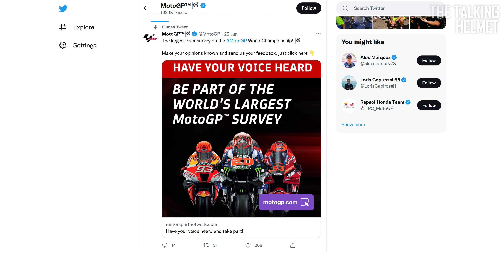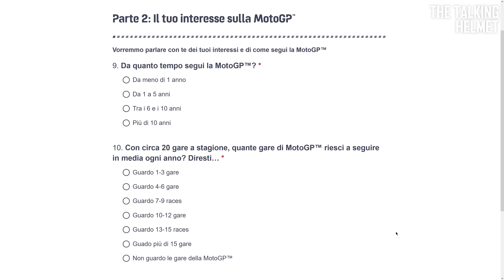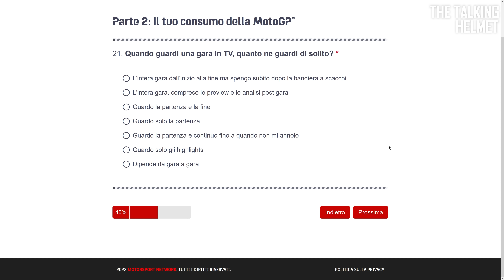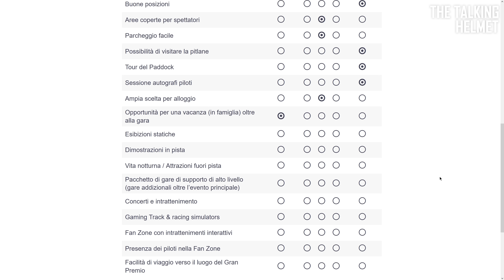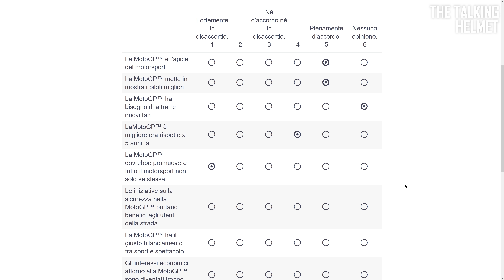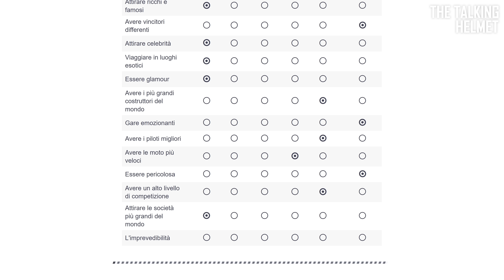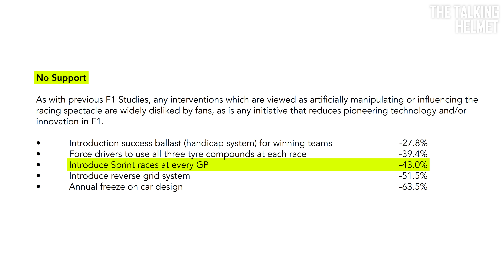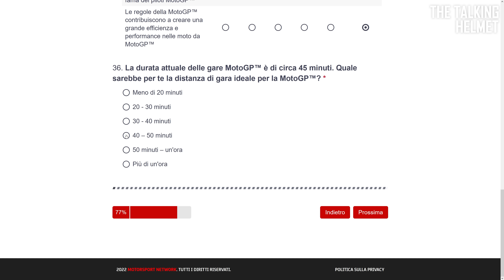Brillanti idee per il futuro (con parolacce)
Rischiate zero con la garanzia 30 giorni soddisfatti o rimborsati di NordVPN!